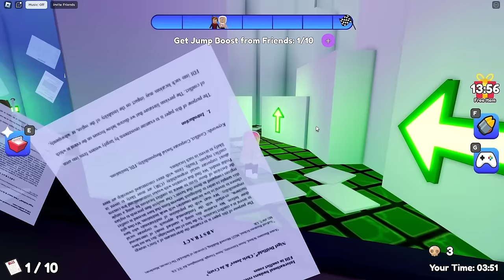Escape Clyde's Candyshop, Teamwork Daycare, Evil King's Castle, Tim's Farm Breakout - Best Of Roblox